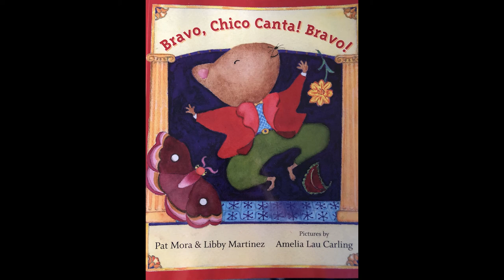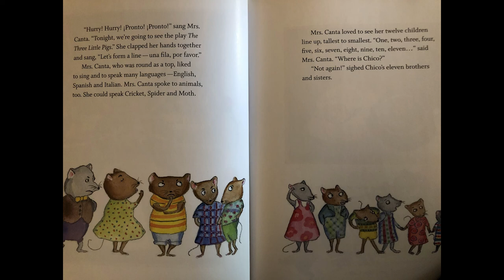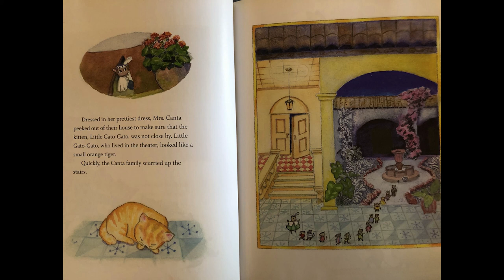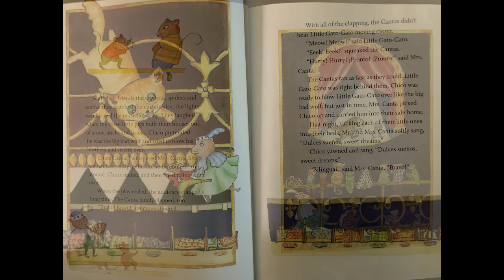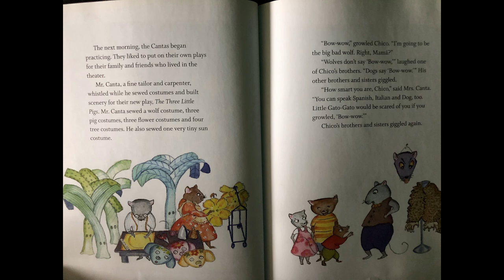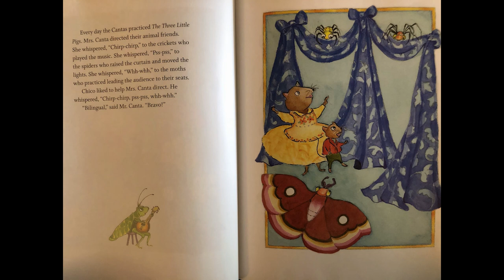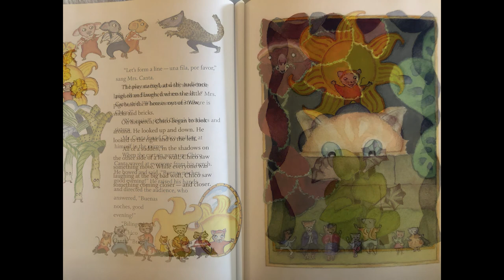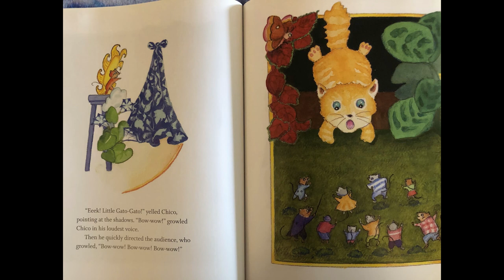Bravo, Chico Canta! Bravo!